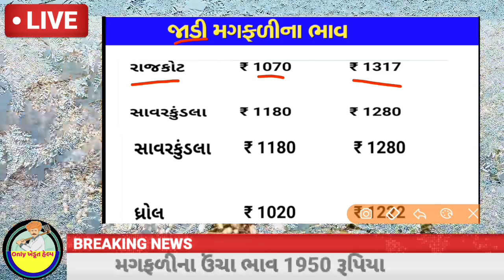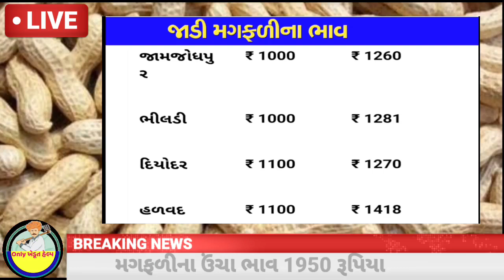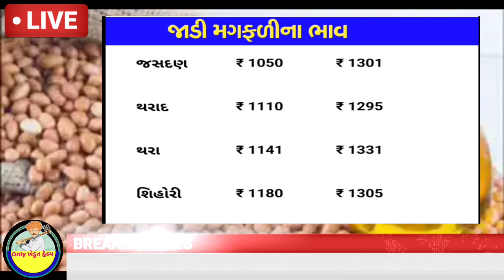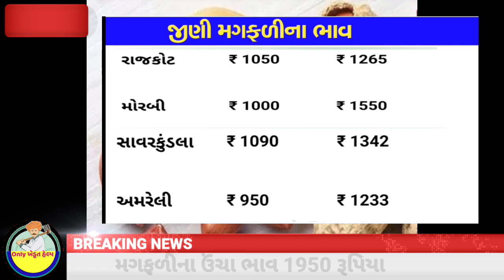મગફળીના ભાવ | 10-11-2022 | magfali na bhav | Information about peanut crop price | groundnut price